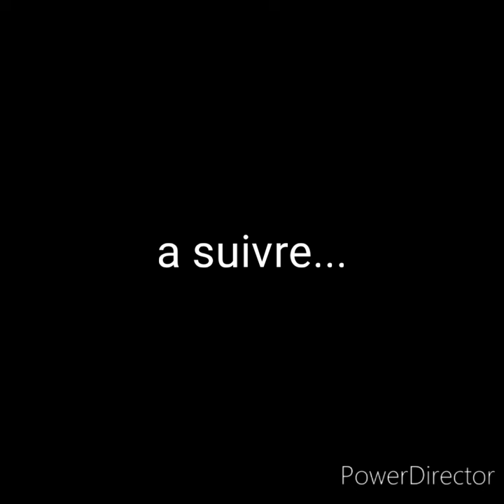qui de nous deux